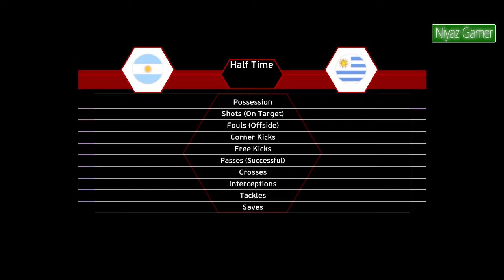ARGENTINA vs URUGUAY - Copa America 2024 Final | Full Match All Goals | PES Gameplay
Simulation eFootball Pro evolution soccer 2021